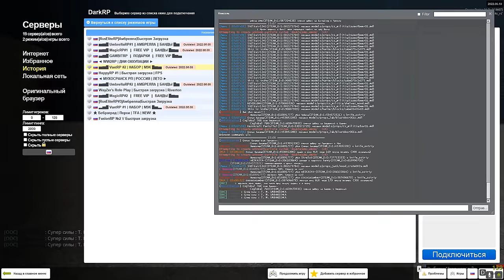НАКАЗАЛ ЧСВ ДОНАТЕРА В Garry's Mod DarkRP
🔥 Промокод на x3 к пополнению - Skripkax3

В этом видео ЧСВ ДОНАТЕР ДОИГРАЛСЯ в Garry's Mod ДаркРП